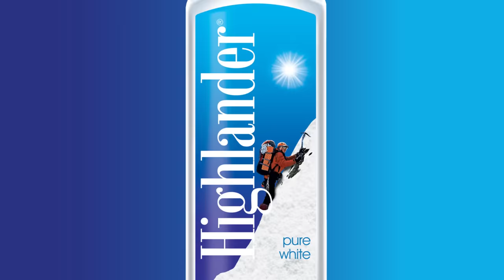Highlander Ghar Ma Sessions: Tesaile Hidey Ma | The Elements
Highlander Ghar Ma Sessions is an intimate one on one session with bands | artists and fans.

Bands and artists perform in front of their biggest fans chosen from social media campaigns (click on our Facebook | Instagram links below to know more) at different venues and a lucky few are sent VIP Invitations to attend this private and intimate session and see their favorite artists / bands perform some of their biggest hits while interacting with them one and one,  sipping on some amazing cocktails courtesy Highlander Vodka.

The Elements are:
Dipesh Gurung - Percussionist
Raunaq Singh Adhikari - Guitar / Vocals
Ishan R. Onta - Vocals / Guitar

All performances are filmed and recorded live from the venue

Sound - Little Star Records
Sound Engineer - Ukesh Pariyar
Mix/ Master - Bizu Karmacharya
Camera - Rakshak Bhushan Bajracharya / Amar Chitrakar / Anup Adhikari
Edit - Rakshak Bhushan Bajracharya
Color - Rakshak Bhushan Bajracharya
Production Manager - Sanat Sharma
Director - Pavel Udas

Ghar Ma Sessions concept - Yanik Shrestha/ Reshma Limbu

Executive Producer: Asish Syangden

Thank you to all the Fans !!

© Kripa Drishya Digital Production Pvt. Ltd.